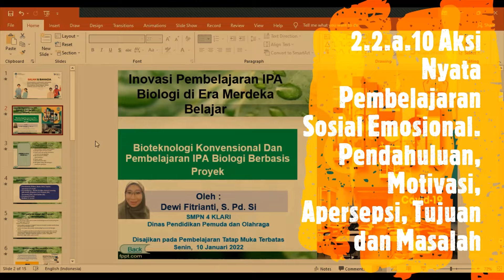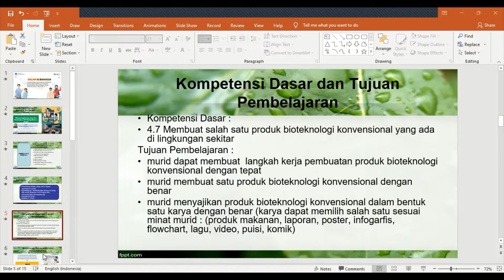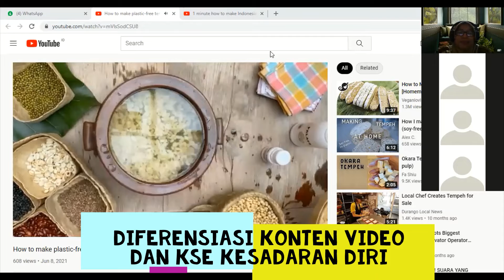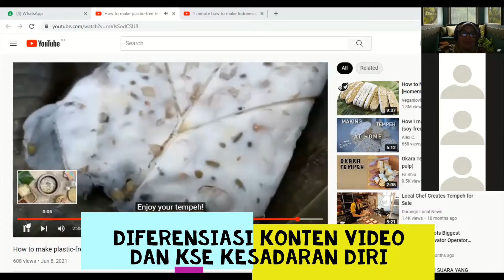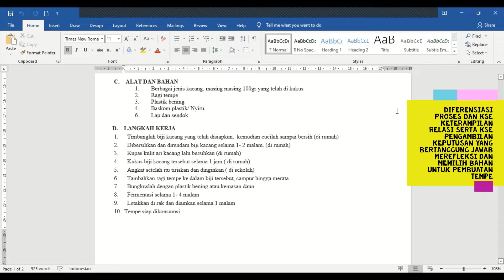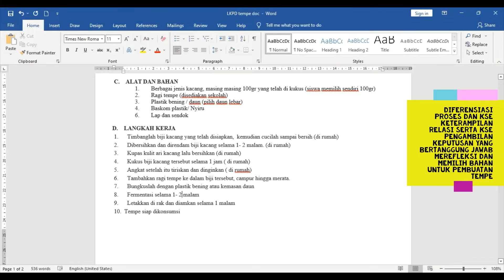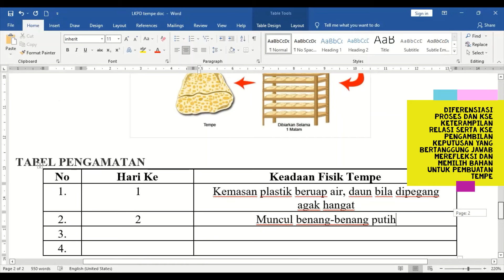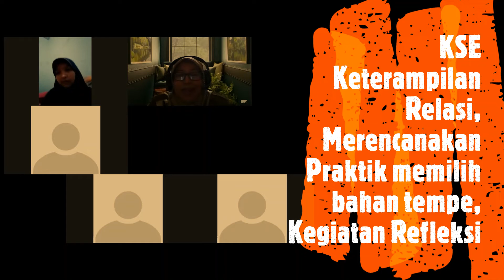PGP-3-Kabupaten Karawang-Aksi Nyata Paket Modul 2-Refleksi-SMPN 4 Klari